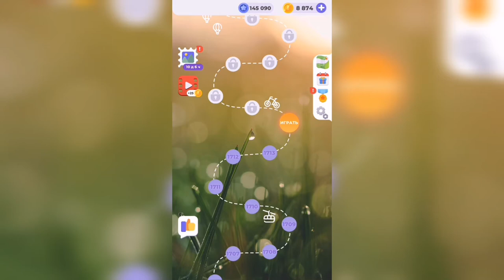Линия слова / Осенний лес / Уровень 1714